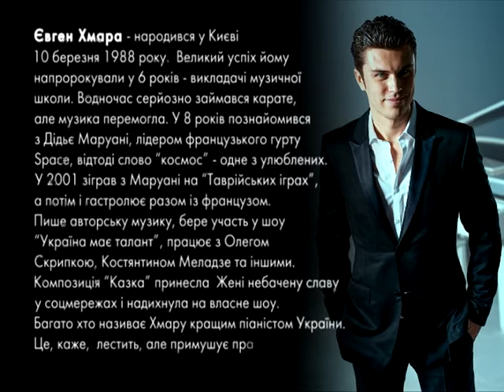Пані та Панове. Євген Хмара.